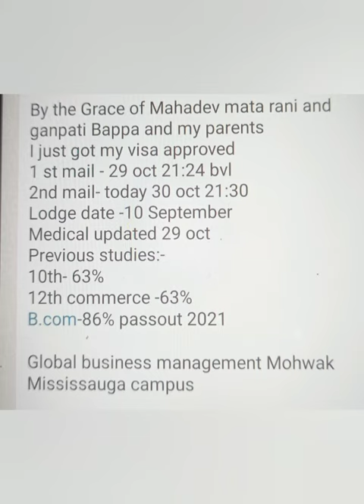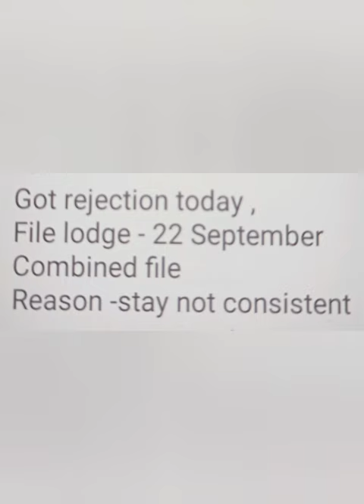31 OCTOBER (part 2) latest ppr timeline canada 🇨🇦/ canada ppr timeline today/ppr timeline trend